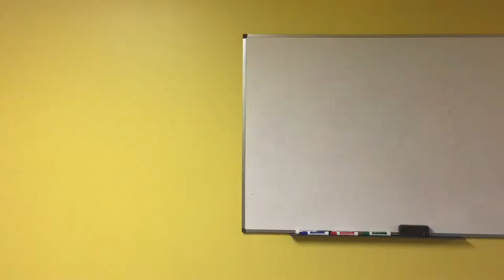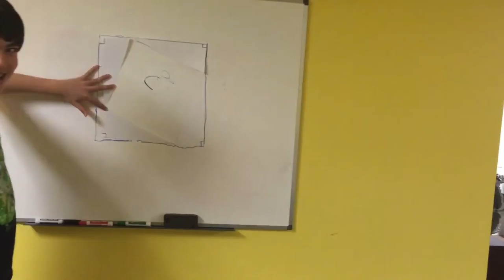Let's Talk About Pythagoras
This is for math project. I like Ice Cream.